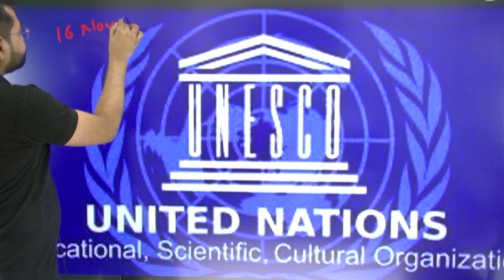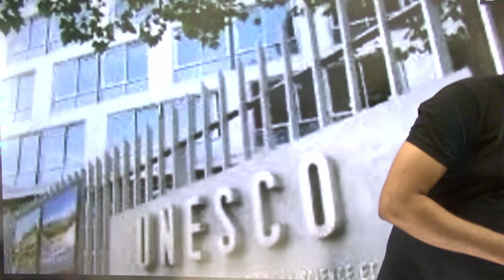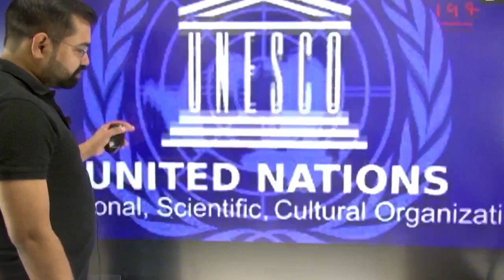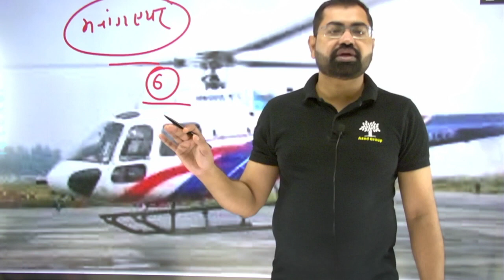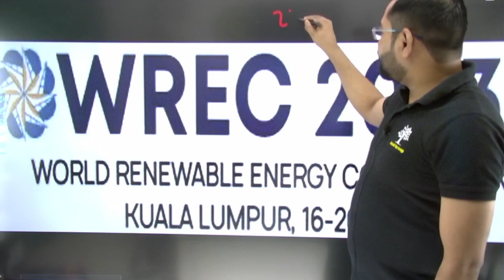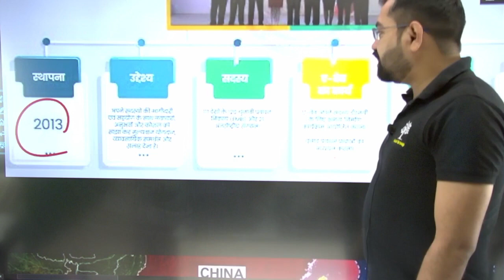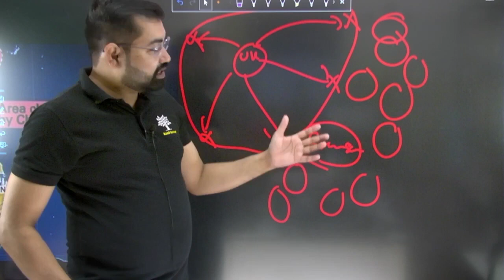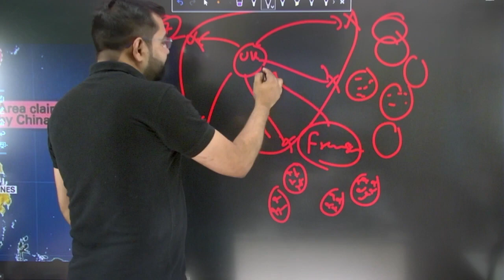Current Affairs 2023-24 Ep-96 For UPPSC/ RO & All UP Exam By Azad Sir